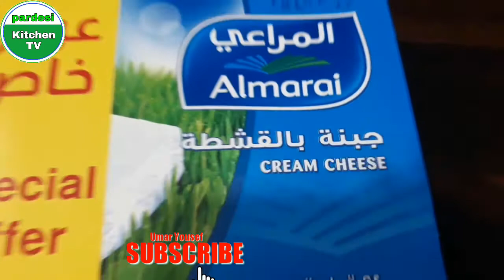Cheese Slider Recipe || How To Make Cheese Slider Recipe || Umar Yousaf || Pardesi Kitchen TV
pardesi kitchen TV With Umar Yousaf

Ingredient

Namak ( 1/2 ) Tsp
Yeast ( 3 ) Tsp
Eggs ( 1 )